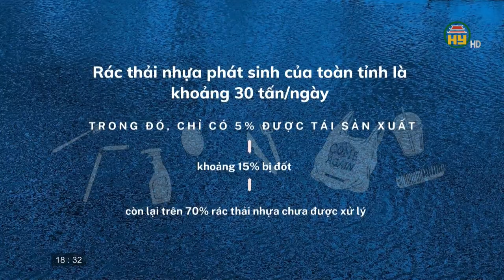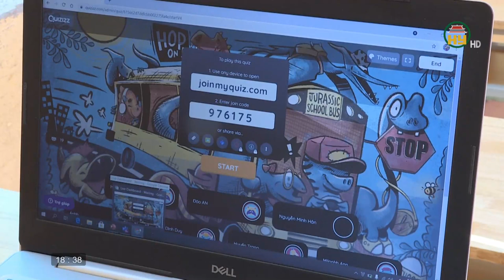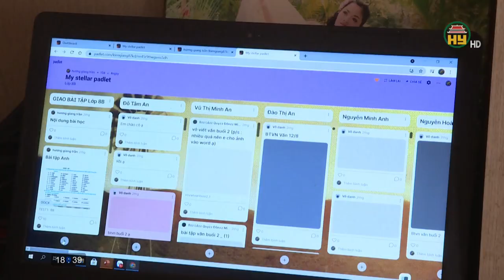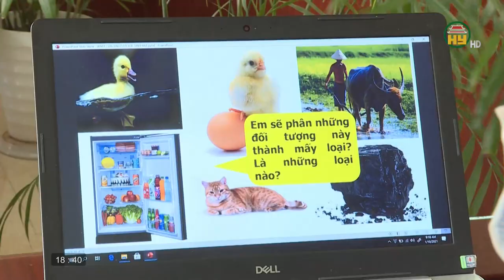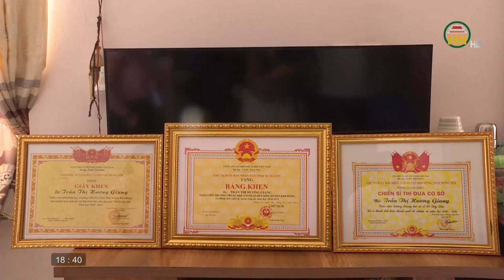Tạp chí văn hóa và đời sống ngày 6/10/2021